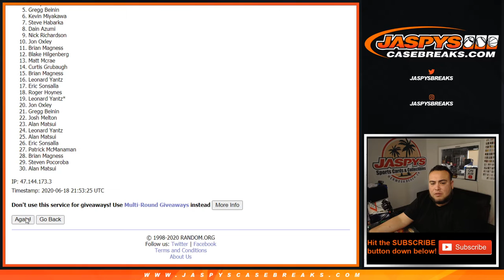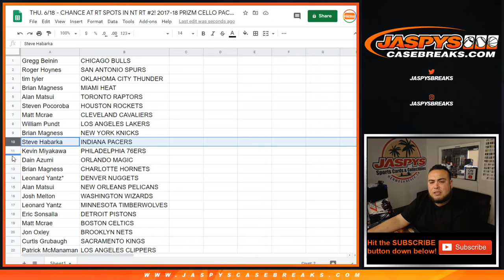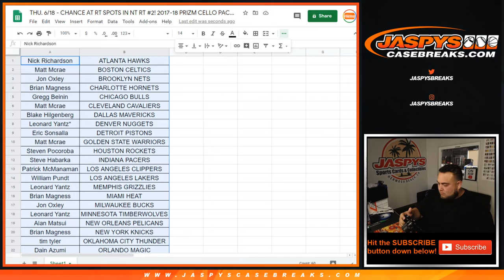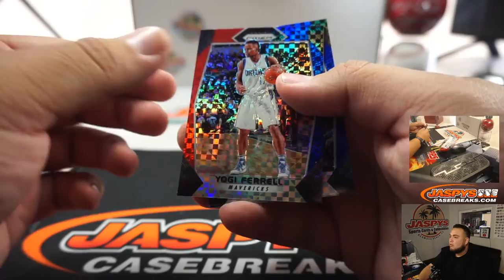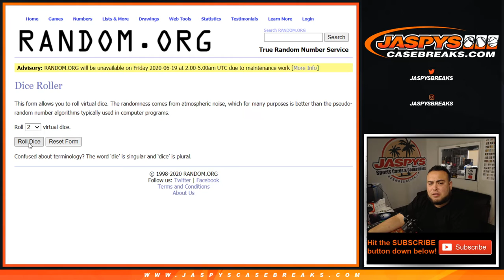THU. 6/18 - CHANCE AT RT SPOTS IN NT RT #2! 2017-18 PRIZM CELLO PACK BREAK #38